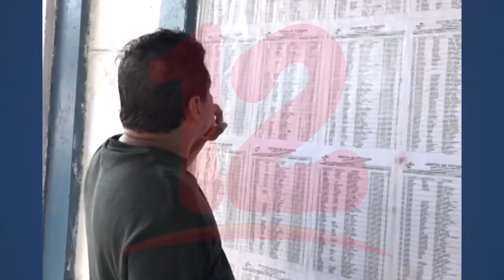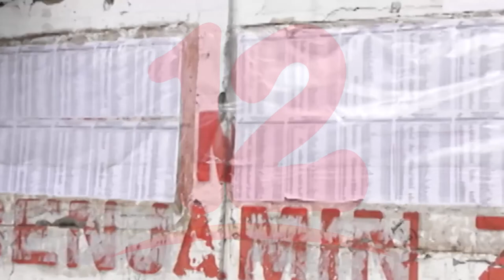El catedrático Ernesto medina valora el panorama político de cara a comicios electorales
Noticias12Nicaragua El catedrático Ernesto Medina valora el panorama político de cara a los próximos comicios electorales y asegura que la Alianza Cívica tiene parte de responsabilidad en la falta de solución política en el país